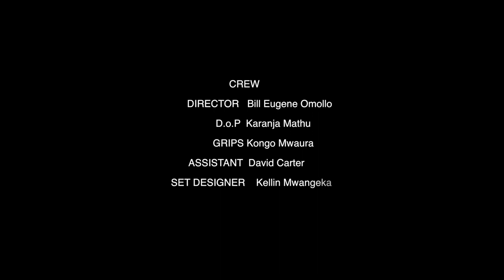Uwaga - Missing voices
Uwaga - Juliani, Mugureness, Anthem Republiq, Abudabi Tembekali, Flawless Konya (official video)

Missing voices is a human rights network from Kenya which grew out of the Police Reforms Working Group Kenya (PRWG-K). Its aim is to fill in the evidentiary gap by layering testimony of victims of police brutality and extrajudicial executions with consolidated quantitative data. Missing Voices partnered with Juliani, Flawless Konya, Mugureness, Anthem Republiq, and Abudabi Tembekali to create ‘Uwaga’ a music video aimed to inspire Kenyans to stand up against police brutality by illustrating the power of unity and re-imagining a nation whose principles are founded on equality and justice.

In 2021, Missing Voices verified 219 cases of police killings and enforced disappearances. Every month, approximately 19 people are killed or go missing in police custody. The majority of these victims are young males from Nairobi who live in informal settlements. Although certain demographics in Nairobi are more susceptible to encountering severe incidences of police misconduct, all Kenyans experience police abuse of power in varying degrees. In informal settlements police violence is overtly present; unlawful curfews are in place, arbitrary arrests are rampant and police killing and enforced disappearances are normalized. There are so many people fighting on the front line to end the vicious cycle of police abuse of power. We are all part of the system and therefore can be part of the solution.